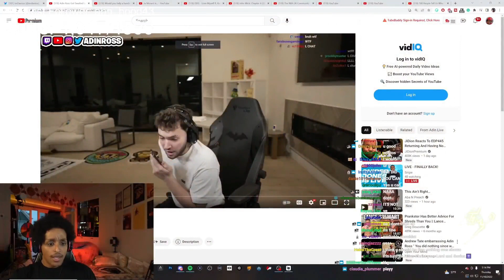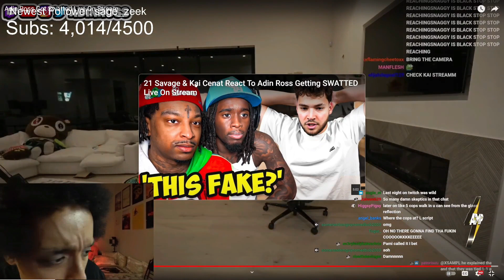Agent Reacts to Adin Getting Swatted